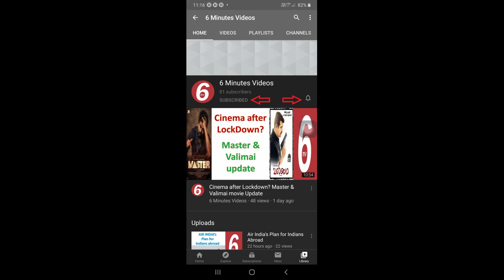TASMAC விற்பனை online? When Open in TN and Chennai?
This video briefs about whether the current status of the tasmac shops and steps from zomato